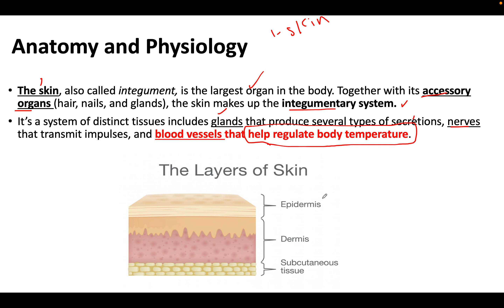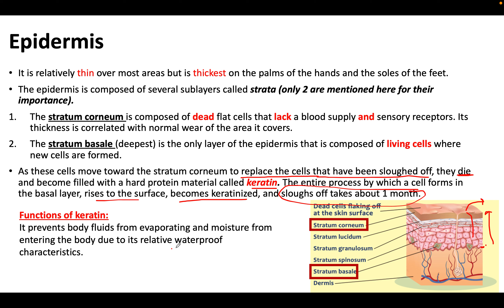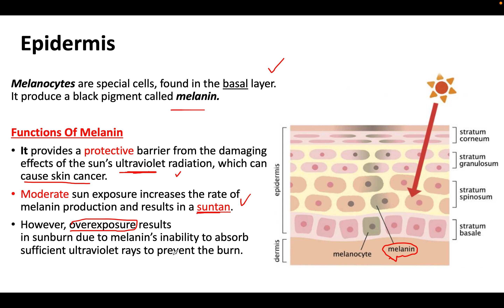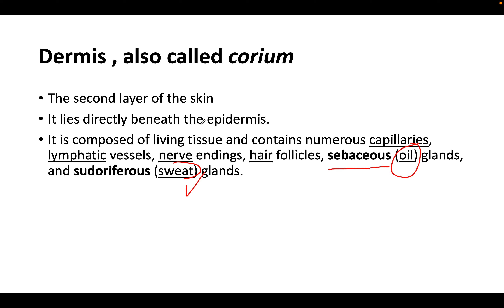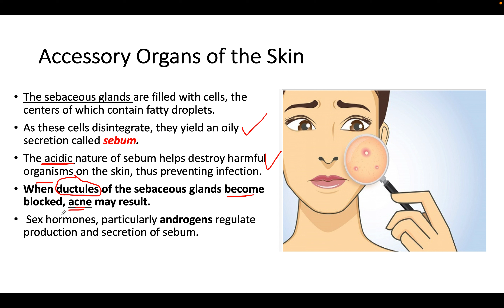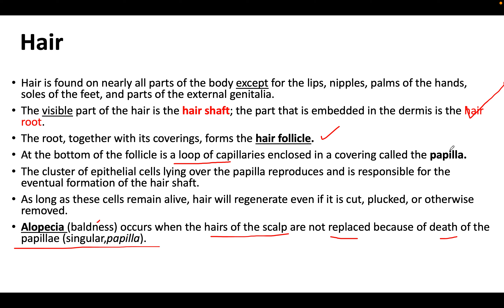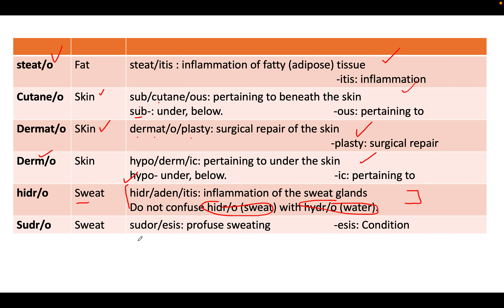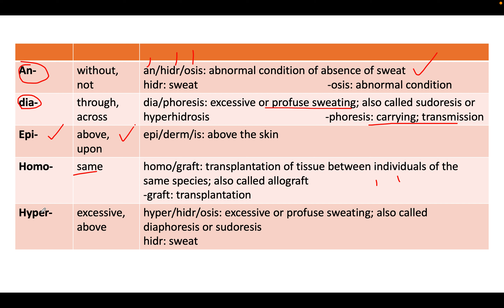L10- Integumentary System